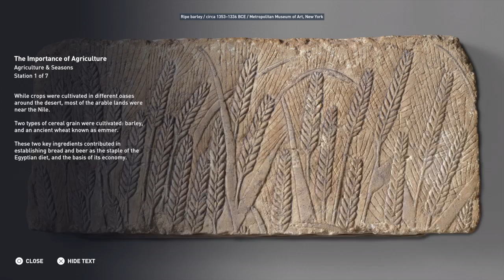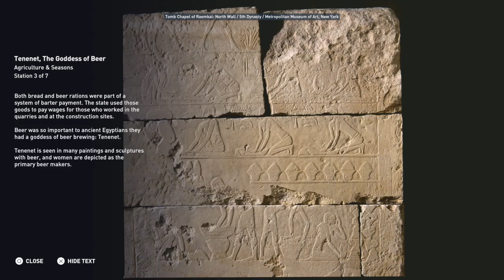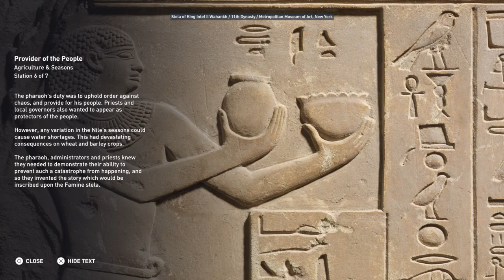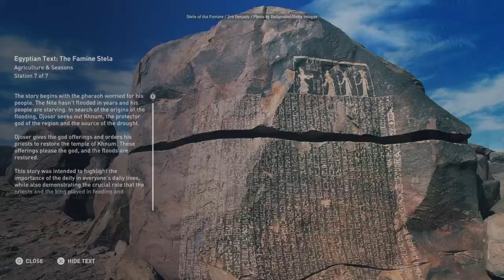Assassin's Creed® Origins_20181126200126